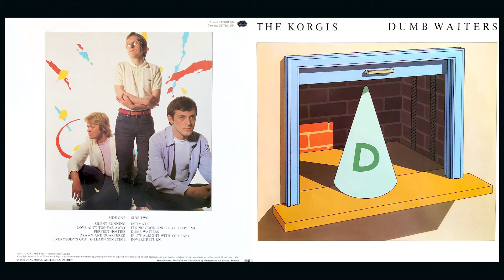The Korgis - Silent Running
Silent Running

Futuristic landscape
Futuristic skies
No birds or vegetation
Earth remains despised

They scar and they maim and they mutilate
They do it in the name of freedom
Their madness no description can encapsulate
Earth's a floating mausoleum

Silent Running
Silent Running
Silent Running
Silent Running

Believe in Nostradamus
Believe in what you will
Tell me that it had to be
Prophecy fulfilled

I cherish those who perish in the holy war
To save the planet from extinction
Tell me: what will survivors be surviving for
When survival is the one distinction

Silent Running
Silent Running
Silent Running
Silent Running

Futuristic landscape
Futuristic skies
Earth remains despised

Silent Running
Silent Running
Silent Running
Silent Running

Silent Running
Silent Running

Silent Running
Silent Running